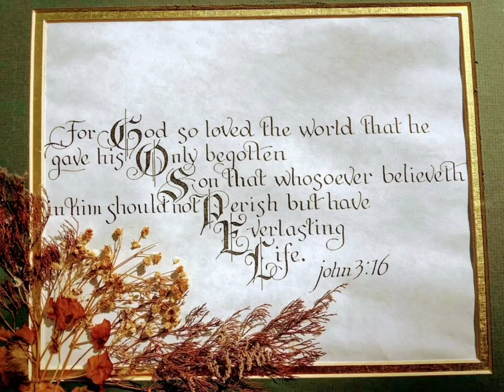THE MOST BEAUTIFUL FLOWERS IN THE WORLD~~CHERRYBLOSSOMS, IRIS , MARYGOLD & ETC.~@JAPANESE TEA GARDEN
Musician: ASHUTOSH